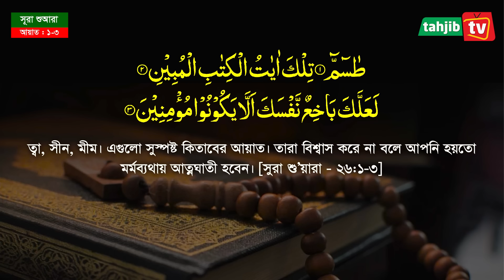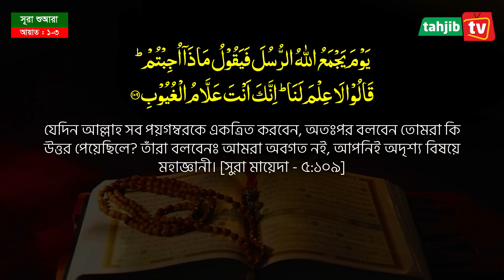হযরত আলী (রাঃ) এর কাব্যগ্রন্থ দেওয়ানে আলীতে কি লেখা আছে? mozammel haque waz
Surah Ash Shu'ara [01-03] Mau. Mozammel Haque New Tafsir By Tahjib Center Tv । ধারাবাহিক কুরআনের তাফসীর । সুরা আশ শুআরা আয়াত ০১-০৩
বিশিষ্ট কুরআন গবেষক অধ্যক্ষ মাওলানা মুহাম্মাদ মোজাম্মেল হক । যিনি বাংলাদেশে  প্রথম বারের মত ভিডিও আকারে সমগ্র কুরআন এর [ সুরা ফাতিহা থেকে সুরা নাস ] তাফসীর করছেন । যার তাফসীরের মূল লক্ষ্য- উদ্দেশ্য হলো “রাসুল সা. পবিত্র কুরআনের কোন আয়াতের কি তাফসীর করেছেন এবং সাহাবী আজমাইনরা কি আমল করেছেন” তা পরিষ্কারভাবে তুলে ধরা।